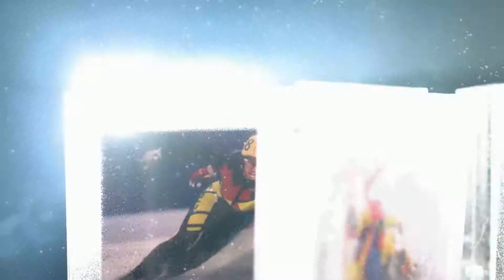Women's Speed Skating Final